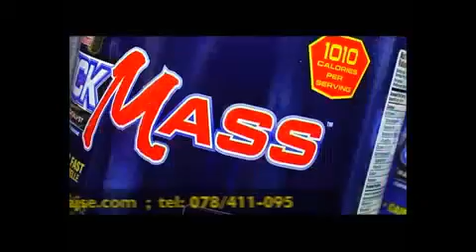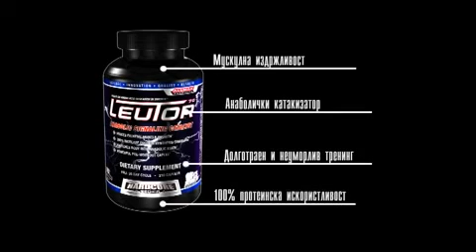get ready for ALLMAX.mp4